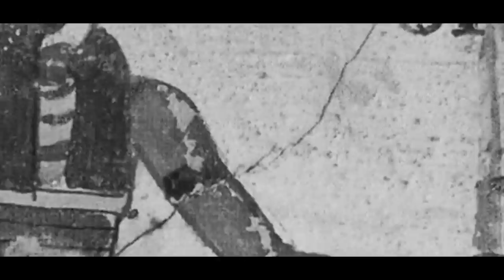ia kane phi hap ban peit//storyteller lyndon